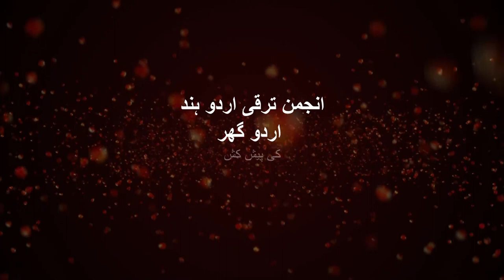Prof. Shamim Hanfi Talking about Rajinder Manchanda Bani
Prof. Shamim Hanfi Talking about renowned urdu poet Rajinder Manchanda Bani.